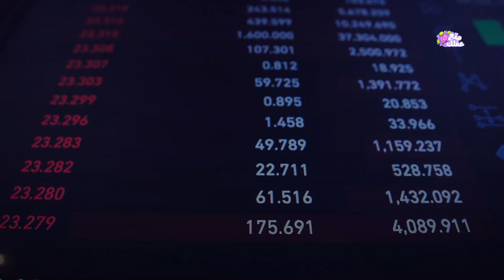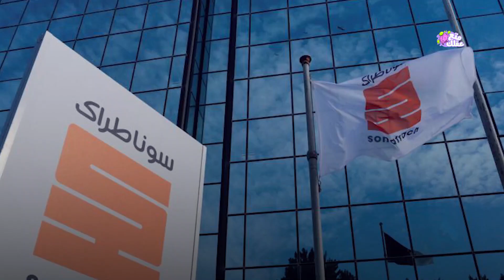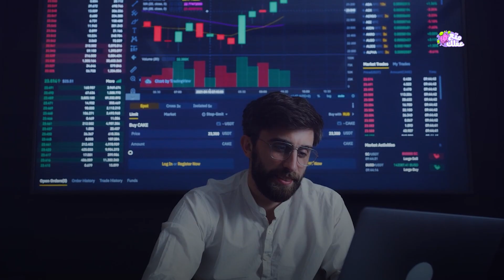بترول السعودية وغاز مصر يحسمان مصير حرب روسيا واوكرانيا - انهيار أقتصاد روسيا ام حرب عالمية ثالثة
حربًا أتسع مداها لتخرج عن حدود الأسلحة وعدد القتلى والجرحي.. أصبحت الحرب الروسية التي شانتها على أوكرانيًا .. مثالًا لتهديد العالم أجمع.. على ما يبدو أن القوى العظمة قررت استخدام مفاتيح لعبها لفرض سيطرتها، فبعد العقوابات التي فرضتها أمريكا والدول الأوربية على موسكو.. ينتطر العالم قرار موسكو بوقف تصدير الغاز إلى الدول الأوربية.. فما هي البدائل المتاحة؟
أعزائنا متابعي متع عقلك أهلًا ومرحبًا بكم.. في هذا الفيديو تحديدًا سوف تمسك روسيا بالإيدي الضعيفة لدي أمريكا والاتحاد الاوروبي فماذ سيفعلون لمواجهة نفص الغاز ؟..